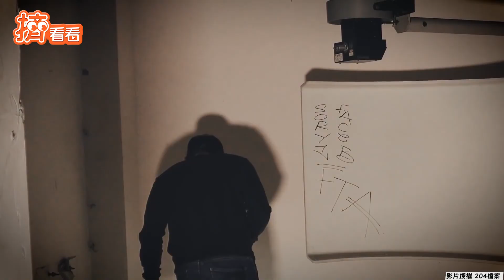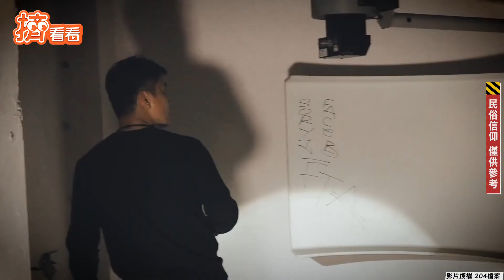惡咒？X光室旁擺放新鮮供品 勇闖超凶廢棄醫院3年2人輕生｜TVBS新聞｜擠看看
影音授權：@204檔案